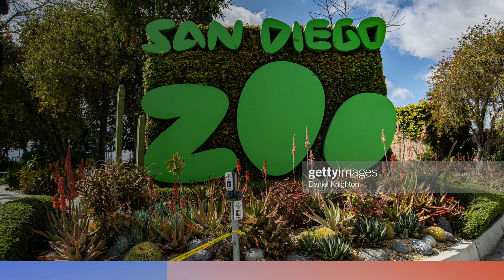The 20 LARGEST Cities in the United States+ 1 MUST-DO in each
Have you wondered whether your city ranks among the US' largest?